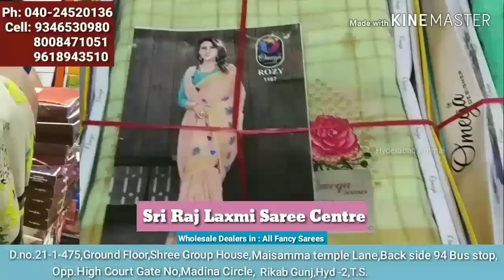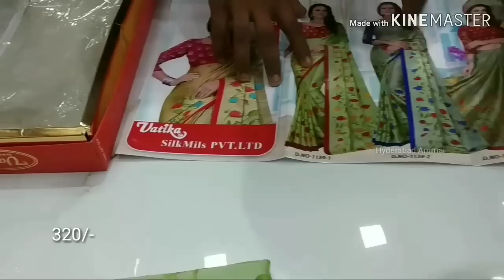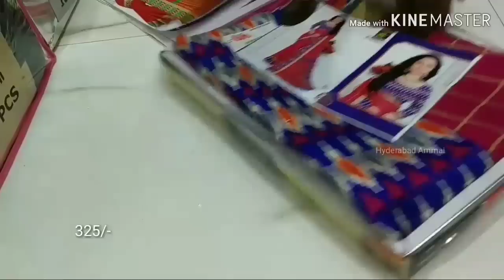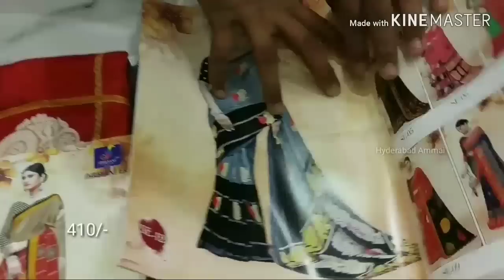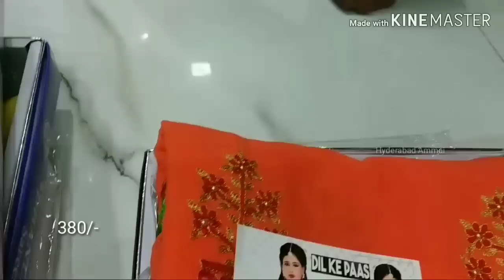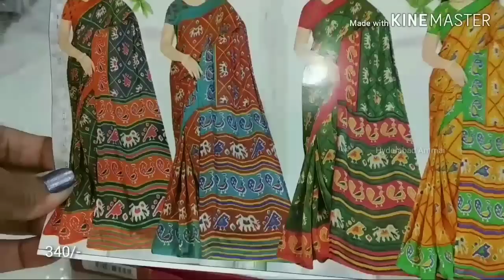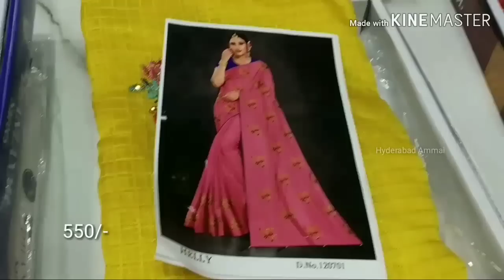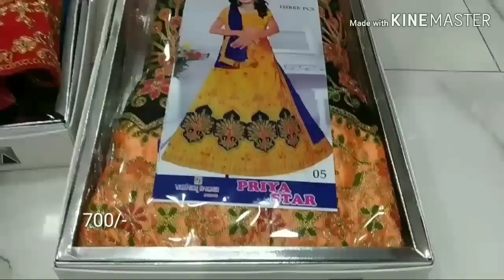Madina Wholesale Latest Daily wear, Fancy Sarees & Lehengas Collection.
Today I am going to explore Fancy saree and few Half Saree collections in Sri Raj Laxmi Saree Centre,In this shop having huge collections and good quality with low range. Today I am sharing few Saree collections.

Address:
Sri Raj Laxmi Saree Centre,
Wholesale Dealers in : All Fancy Sarees,

 Your's
  Hyderabad Ammai😍
  Keep smiling🤔😃